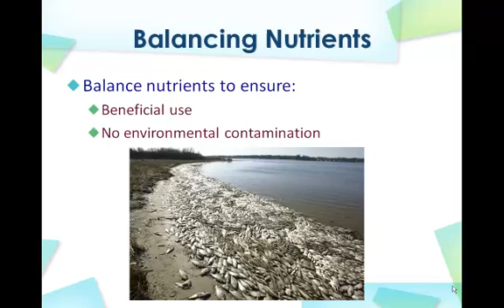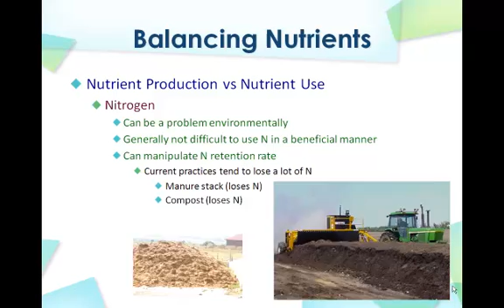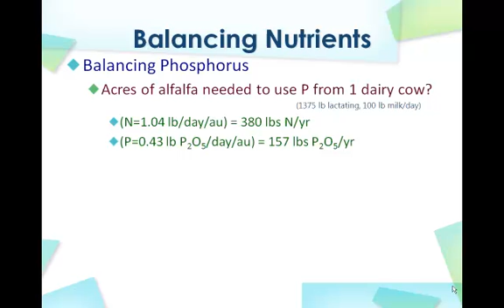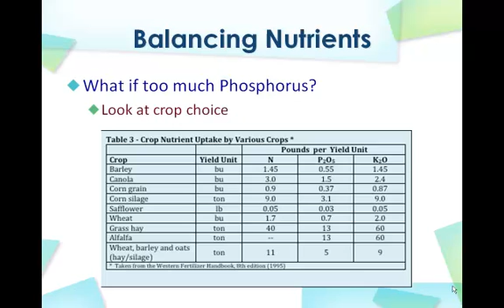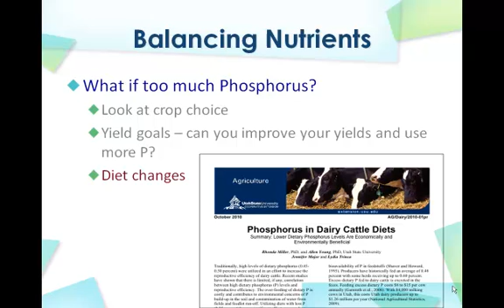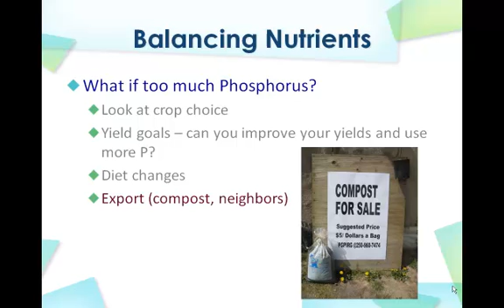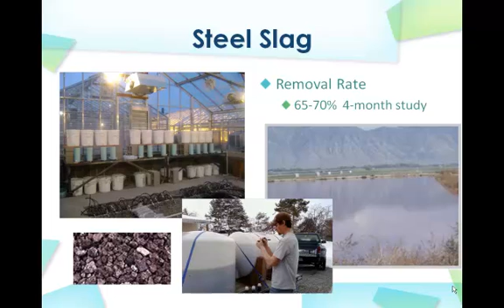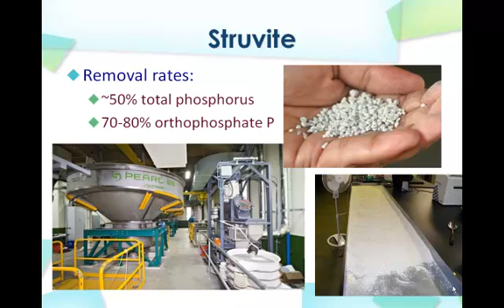How to Balance the Nutrients in Your Field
Learn about balancing nutrients in your fields and how it can effect crop production.